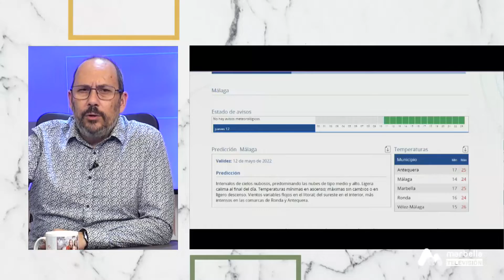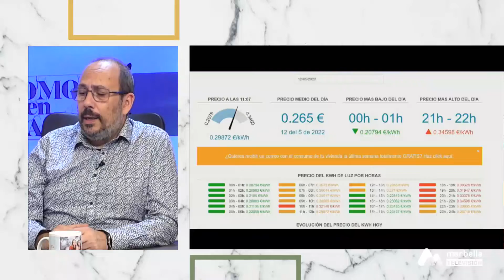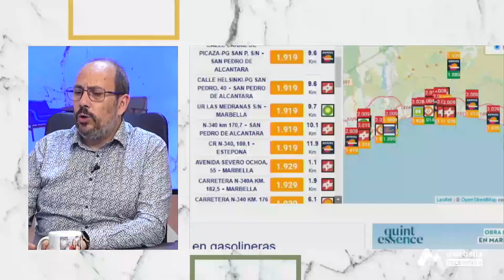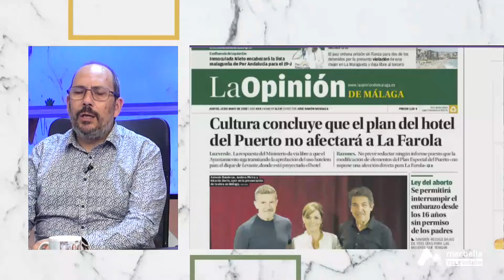COMO EN CASA JUEVES 12 MAYO 1P